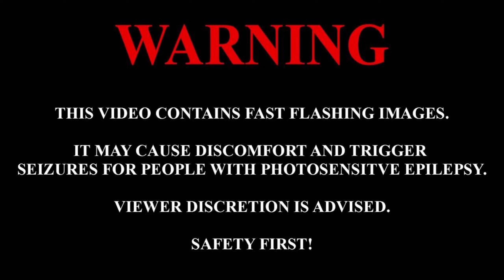One Shot One Kill Arcade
The game is korean clone of Point Blank. You have the usual 3 lives and play mini-games with competition requirements.

This game has 15 minigames, a "bonus" one (outside the first mini-game) is played after completing a round, which includes 4 of them, playable in whatever order you like, every single one of them is very weird, silly/dumb but colorful.

There are no bosses, no final special mini-game, the game just ends once you beat the last mini game and there is no leaderboard, it is also a very short game.

Cooperative multiplayer is supported, so two player can complete mini-games to the games together until the game ends.